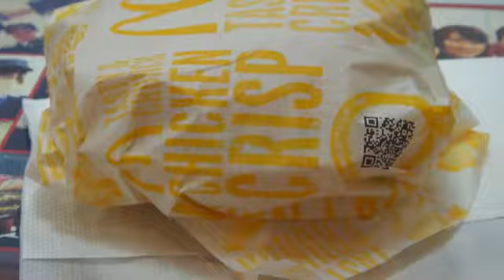今日のは、美味い（*^_^*）揚げたてだし、レタスもクリスピー。